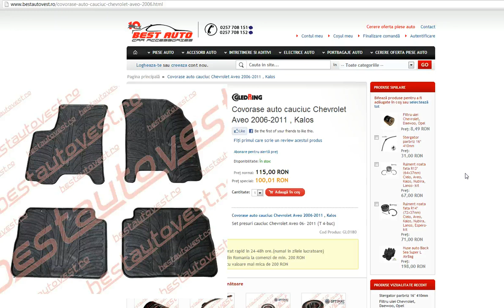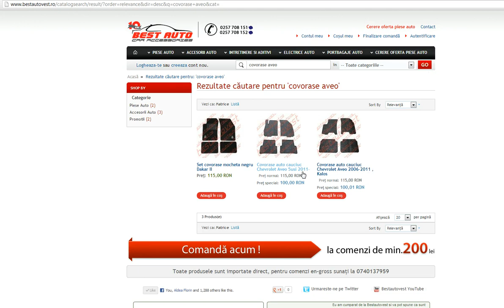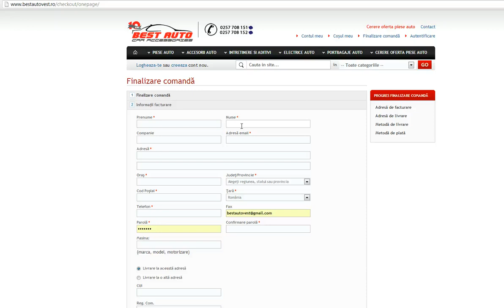Presuri cauciuc Chevrolet Aveo, Kalos, presuri auto Aveo, Kalos